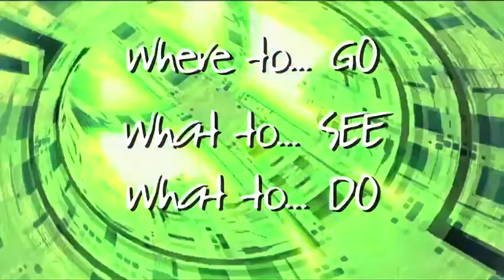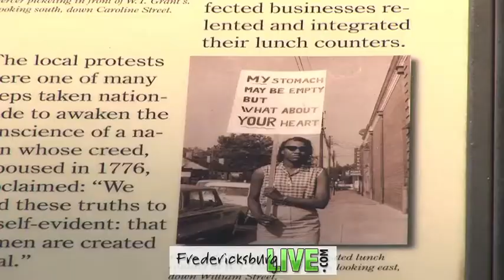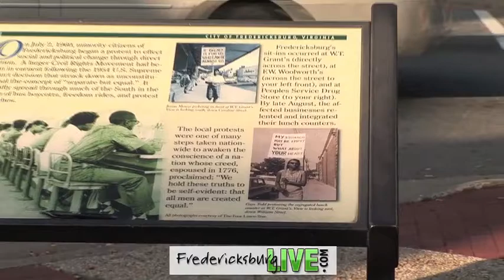Gaye Adegbalola full interview with Fredericksburg Live part 1